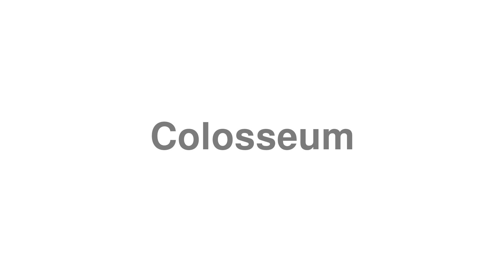How to Pronounce "Colosseum"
Need help learning English? Get the best deals on English courses

Welcome to this guide on how to correctly say "Colosseum".

Phonetic spelling: ˌkäləˈsēəm.

1. Using Colosseum as a Noun.
Definition: a large theater or stadium.
Example: the Charlotte Coliseum

Do you have a better definition for "Colosseum"? Drop a message about Colosseum in the comments. You can also view it on our

Do you fancy requesting your own word?